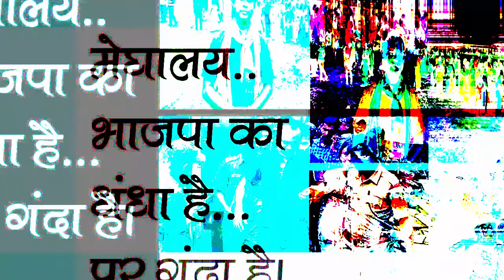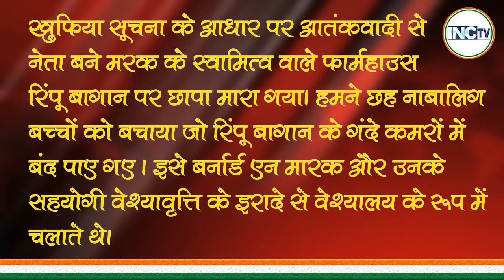मेघालय..भाजपा का धंधा है...पर गंदा है। आतंकवाद और वैश्यालय में लिप्त भाजपा के उपाध्यक्ष की दास्तां..